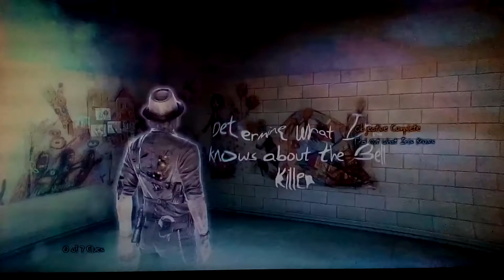Murdered Soul Suspect IIPart 8II The Girl On Fire